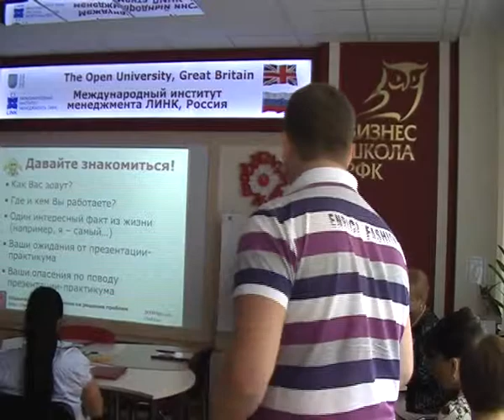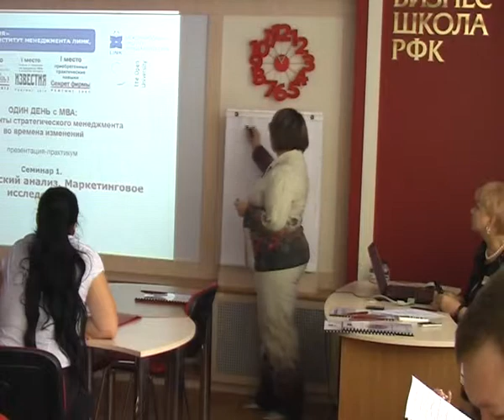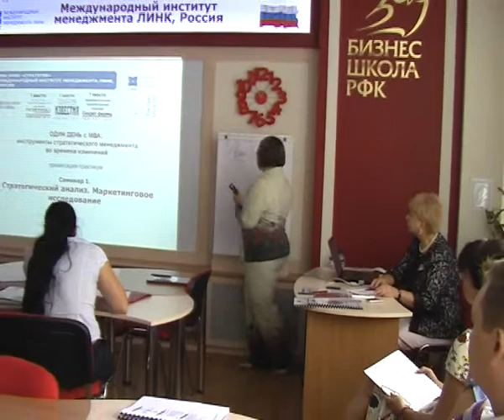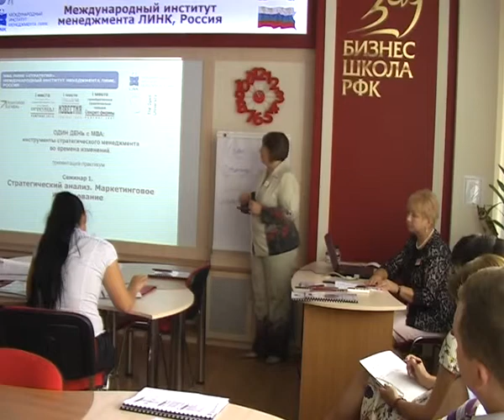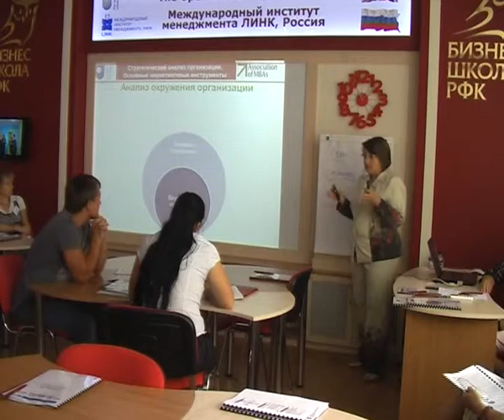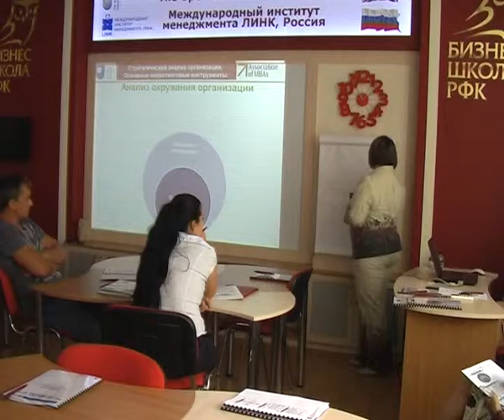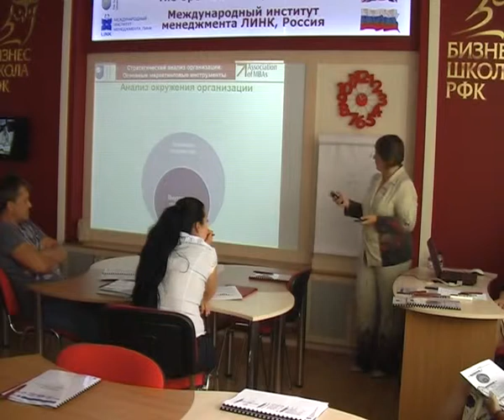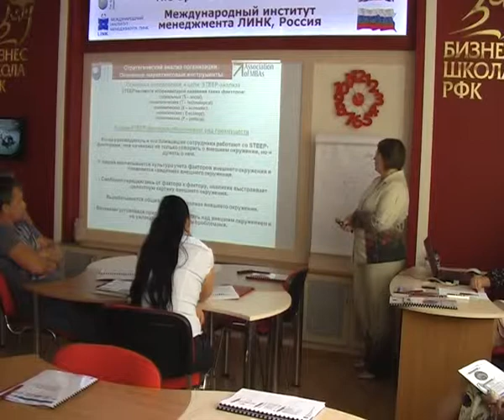ОДИН ДЕНЬ с МВА: инструменты стратегического менеджмента во времена изменений (часть 1)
Единственный аккредитованный учебный центр в Донецке Открытого университета Великобритании и Международного института менеджмента ЛИНК России Бизнес-школа РФК на презентации-практикуме для работающих менеджеров Донецка и Донецкой области представила программу МВА «Стратегия».